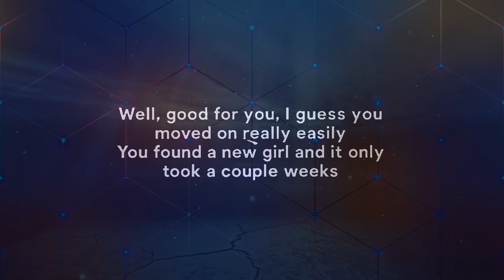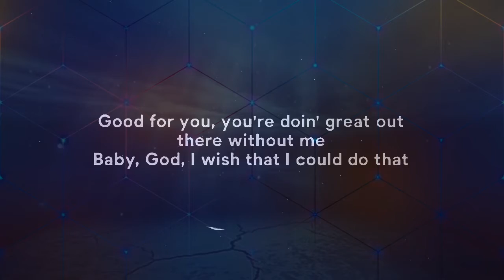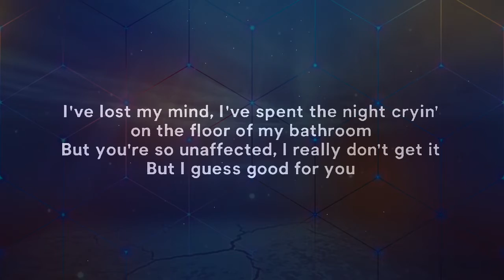Good 4 U lyrics by Olivia Rodrigo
dont forget to check my latest video if you enjoyed watching this video
All the copyrights are respected by their owners(the song singer)
if you enjoided my videos dont forget to hit the like button subscribe and dont forget to turn on the bell so you will get notified when videos are uploded also dont forget to tell me about your opinion in the comments that help me devloping my channel
i appriciate it
all the copyrights go back for
 artist:Olivia Rodrigo
song published in:2021
album:Sour
song name:good 4 u